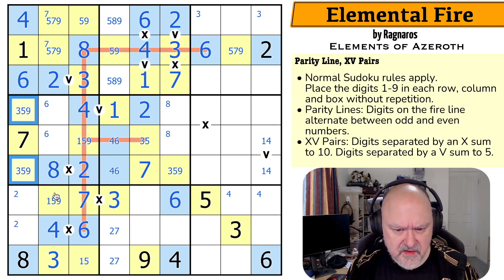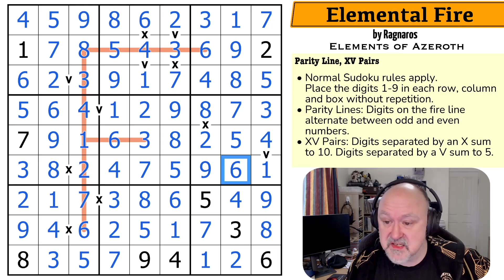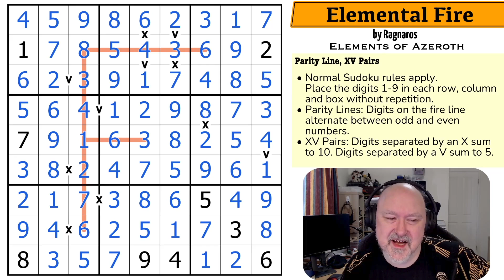Elements of Azeroth: Elemental Fire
BremSter solves "Elemental Fire" by Ragnaros.
This Sudoku uses the Parity Line and XV Pairs constraints.

This series has been created by anonymous puzzle creators to support rockratzero's Kickstarter for The Periodic Puzzle Project.

You can check out the Kickstarter project for The Periodic Puzzle Project: Chemistry x Sudoku at the following page.

This project has gone live as of the publication of this video and will be live until mid September 2025.

📋 Puzzle Rules:
• Normal Sudoku rules apply. Place the digits 1-9 in each row, column, and 3x3 region without repeating.
• Parity Lines: Digits on the fire line alternate between odd and even numbers.
• XV Pairs: Digits separated by an X sum to 10. Digits separated by a V sum to 5.

0:00 Intro
3:30 Puzzle Rules
4:25 Puzzle Solve

Check out the BremSter Games YouTube Channel to see BremSter play all sorts of different types of games.

Permission was given for BremSter Puzzles to record and publish a solve video, and I do not claim ownership of the puzzle(s) presented here, which remain the property of the puzzle creator(s).